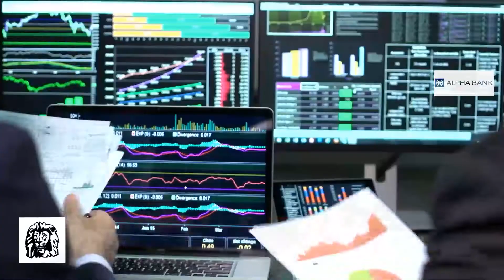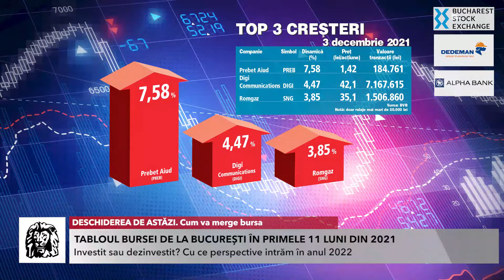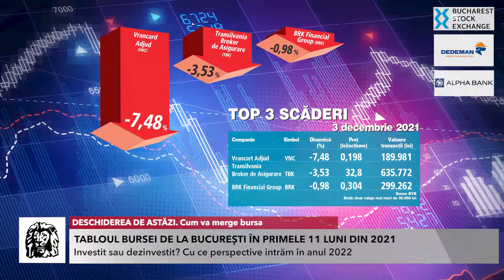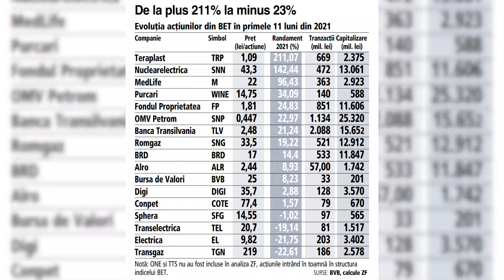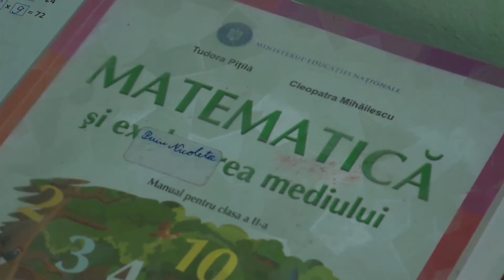DESCHIDEREA DE ASTĂZI. Cum va merge bursa.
Urmăriţi o discuţie cu Mihai Nedelcu, investitor pe piata de capital